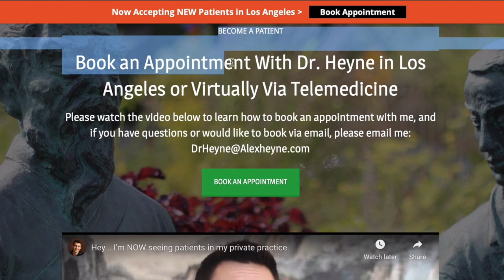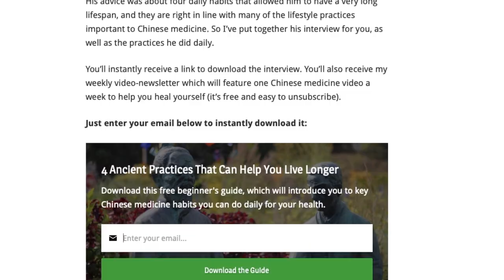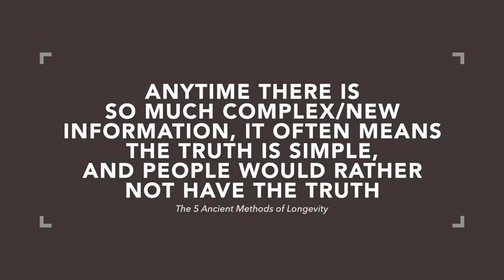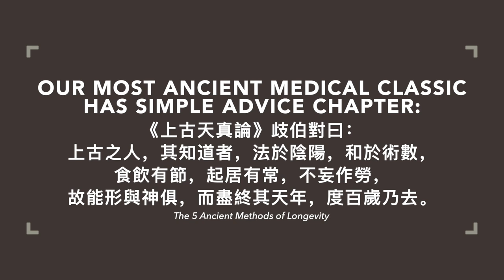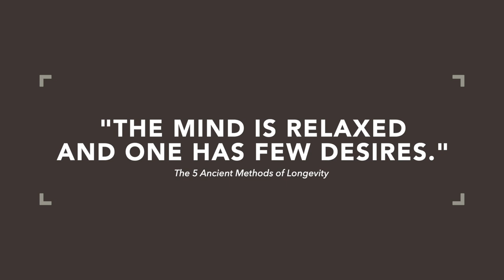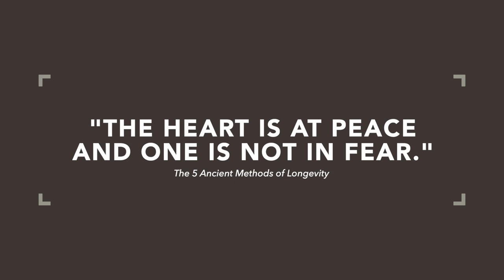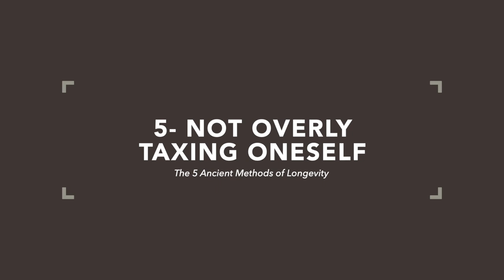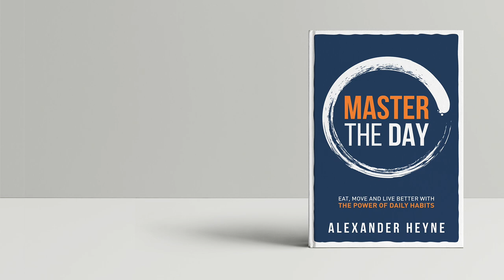The 5 Ancient Methods of Longevity